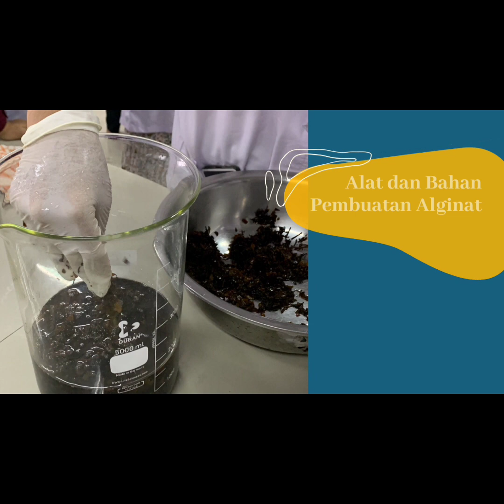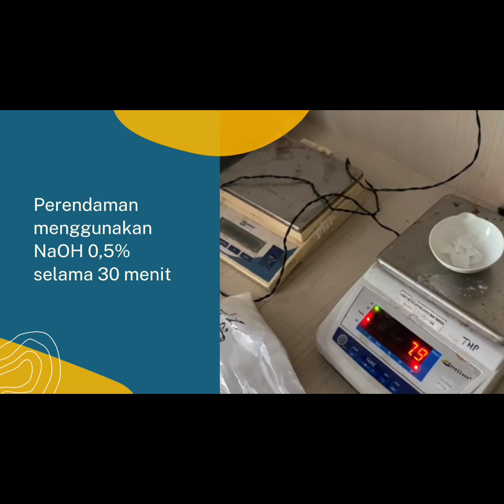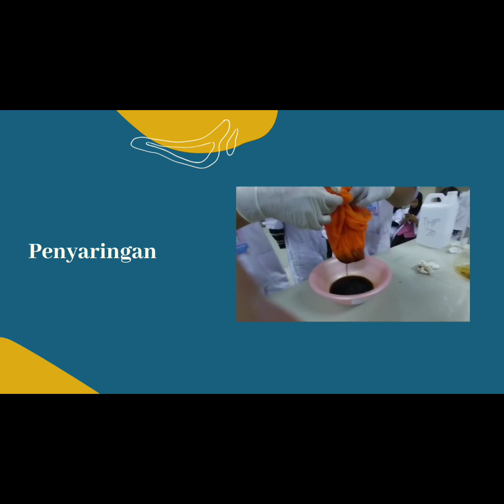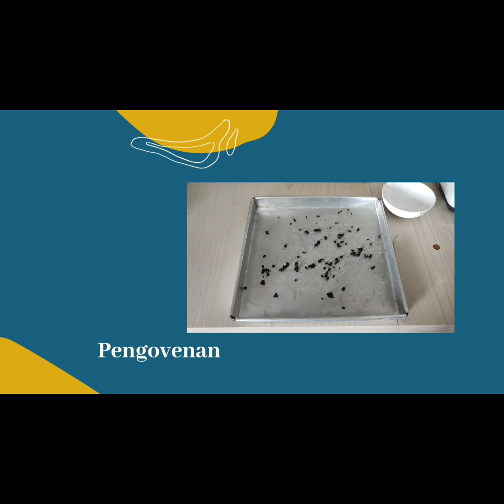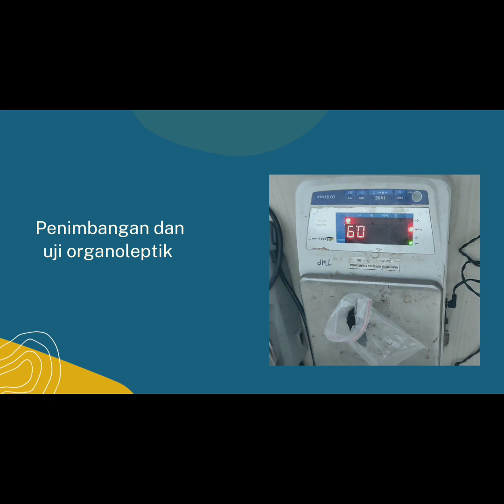Pembuatan Alginat Kelompok 2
PRAKTIKUM TITL - KELOMPOK 2 - ALGINAT

Anggota Kelompok:
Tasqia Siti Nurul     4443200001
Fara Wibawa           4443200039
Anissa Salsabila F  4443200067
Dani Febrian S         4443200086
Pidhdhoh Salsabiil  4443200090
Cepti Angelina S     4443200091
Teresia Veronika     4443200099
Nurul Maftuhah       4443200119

Alginat berasal dari rumput laut Sargassum sp. Proses pemucatan alginate menggunakan NaOCl yang berfungsi sebagai pengubah warna alginate menjadi terang. Rumput laut coklat memiliki pigmen karotenoid yang memiliki gugus kromofor (pembawa warna) yang dapat berkonjugasi dan labil sehingga mudah teroksidasi. NaOCl adalah salah satu pengoksidasi kuat dan banyak digunakan dalam proses pemucatan dalam pembuatan alginate (Sinurat et al. 2017).

Berdasarkan hasil praktikum Teknologi Industri Tumbuhan Laut
Perlakuan 10% (Kenampakan 4,6; Aroma 4,8; Warna 5,1; dan Tekstur 5,6). Perlakuan 15% (Kenampakan 4,4; Aroma 4,5; Warna 5,2; dan Tekstur 5,6).

Daftar Pustaka:
Sinurat, E., & Marliani, R. (2017). Karakteristik na-alginat dari rumput laut cokelat Sargassum crassifolium dengan perbedaan alat penyaring. Jurnal Pengolahan Hasil Perikanan Indonesia, 20(2): 351-361.